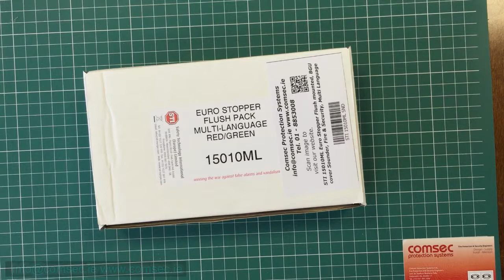The STI 15010ML Flush Eurostopper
This video gives an overview of The STI  15010ML Flush Eurostopper